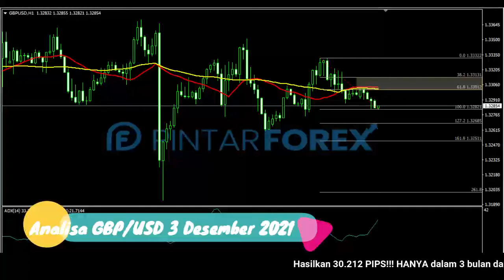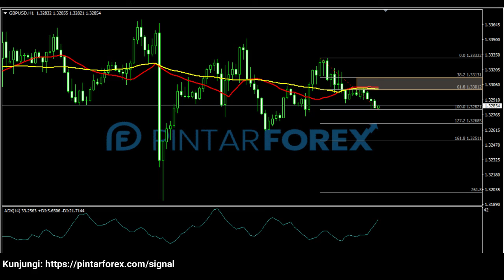🔴 LIVE: Analisa Forex Hari Ini 3 Desember 2021 Waspadai GBP-USD Sedang Melakukan Rebound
"Analisa Forex Hari Ini 3 Desember 2021 Waspadai GBP-USD Sedang Melakukan Rebound